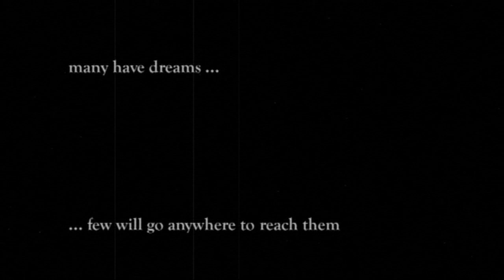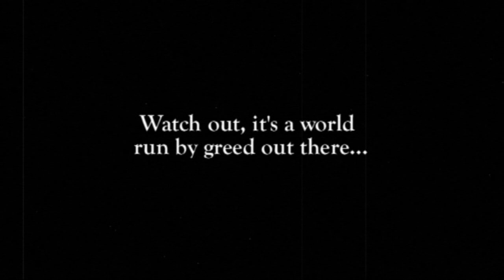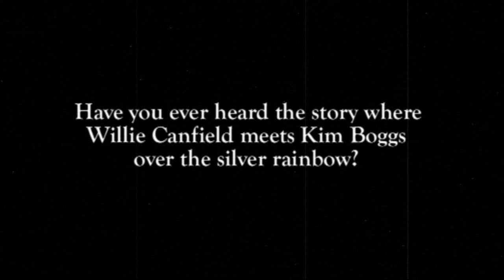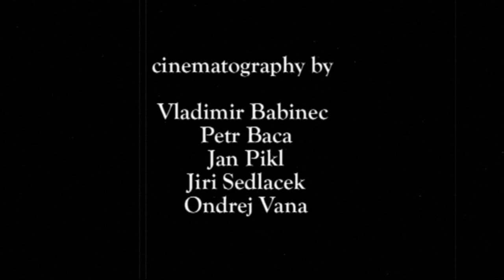Silver Rainbow (Short Film)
Silver Rainbow is our 2009 silent short film inspired by Buster Keaton & Charlie Chaplin, dedicated to Heath Ledger.

Writer, Director & Producer: Vit Fic
Cast: Vit Fic, Monika Kralova, Vladimir Babinec